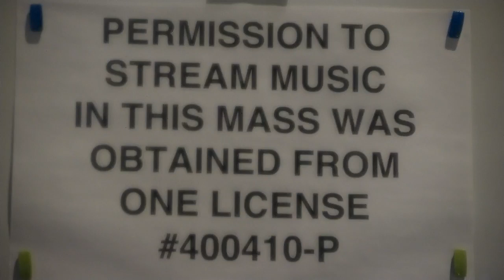Mass for Monday 19.10.20